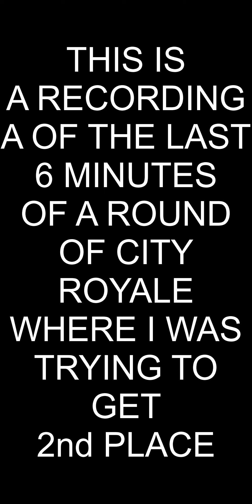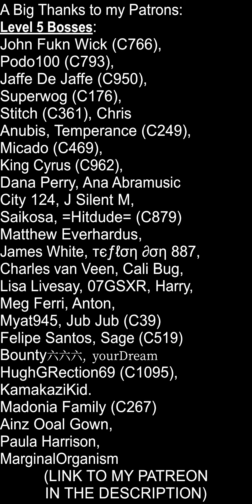Intense Last 6 minutes of City Royale - Mafia City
Here's a video showing you the last 6 minutes of one of my most intense city royale rounds.